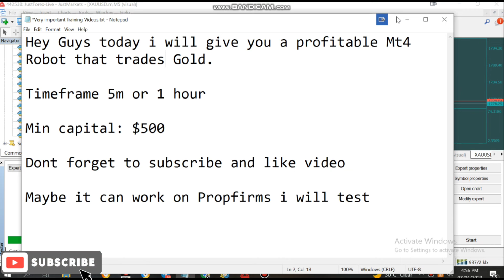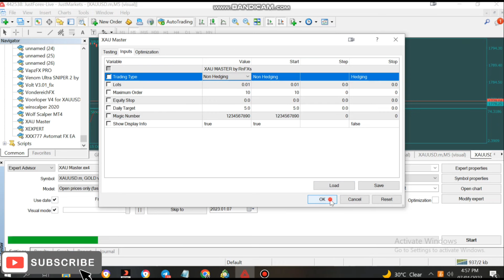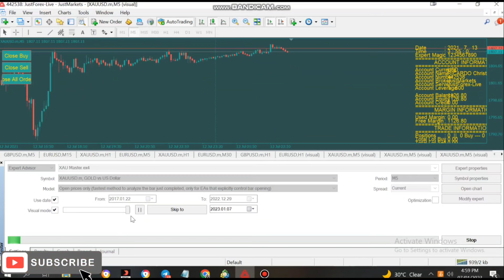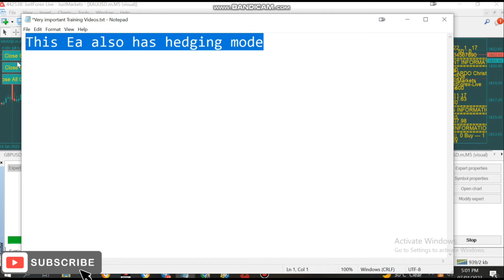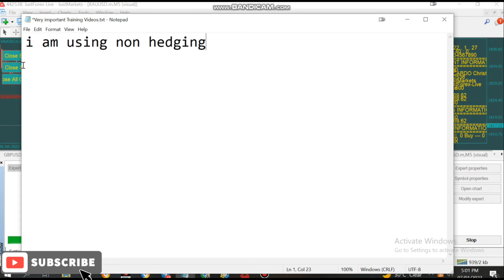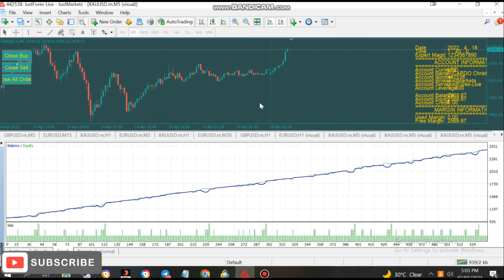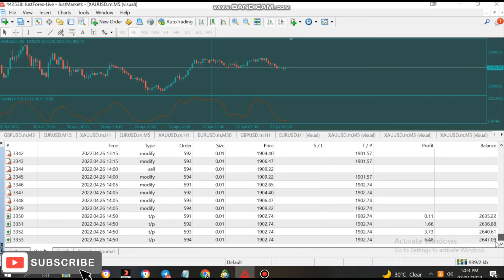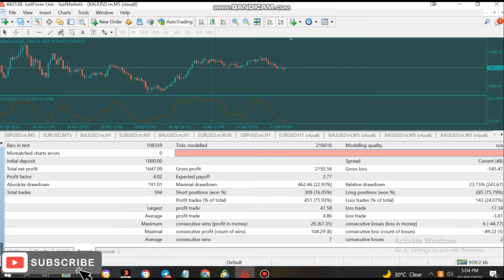Forex Mt4 XAUUSD Robot 🤑 Free Download🤑 And Testing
🔆✳️As Always Test The Bots and indicators On Your Demo Account Before Using Them On Your Real Account💹💯

Warning - Disclaimer ⚠️ Forex trading is always risky whether you trade manually or use trading robots. You may even lose all of your investment amounts. Make sure you understand that well before investing. ⚠️ Invest with capital that if you lose it, it will not affect your life. Do not borrow money to invest in Forex. ⚠️ Forex is not suitable for: Students, unemployed people who want to earn money to live day to day, people who want to get rich quick. ⚠️ If you want to make money from trading forex with EA. Please follow the procedure: 👉 Please Do Follow 👉 Back Test – Forward Test (demo) - Real (test)